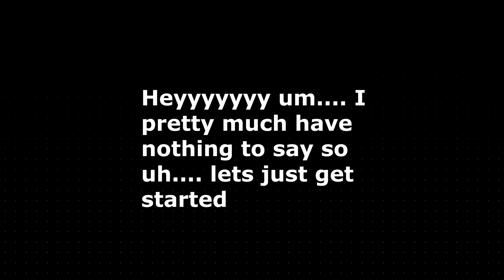time-lapse sketch no.2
hope you liked the video, got the drawing from printerest.